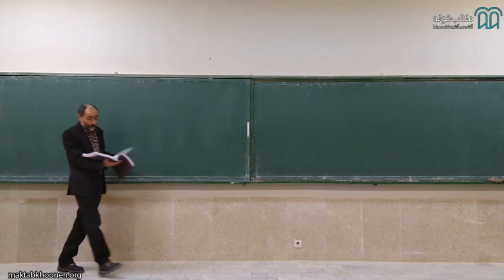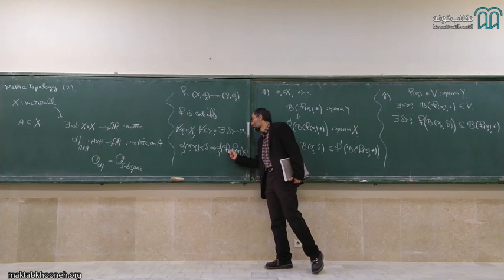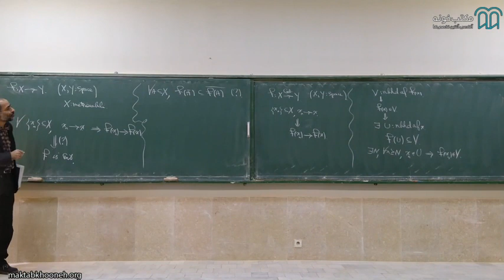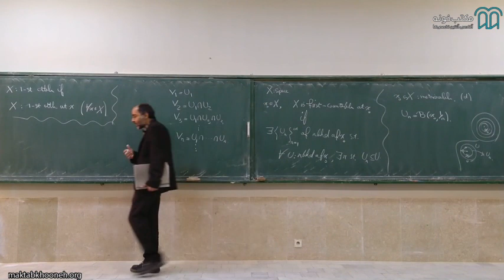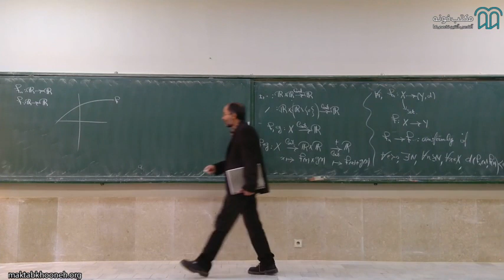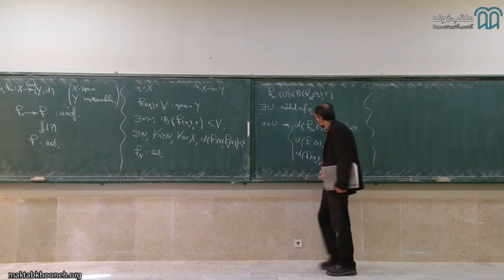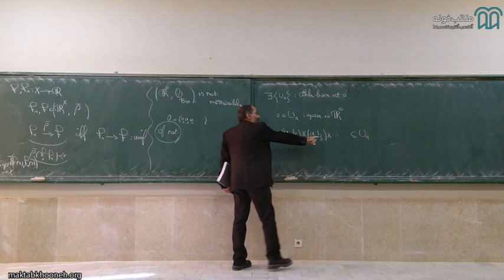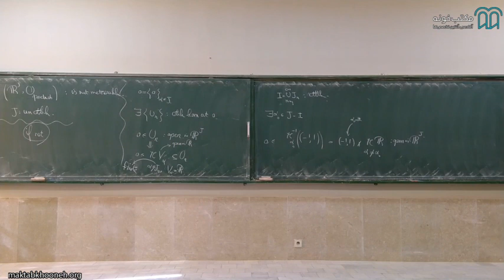آموزش توپولوژی عمومی قسمت ۷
هدف این دوره تدریس نسبتا جامع توپولوژی عمومی در سطح کارشناسی است. پیشنیاز این دوره درس آنالیز ریاضی یک است، که گرچه این درس بصورت منطقی پیشنیاز این دوره تلقی نمیشود، اما به نوعی پختگی ریاضی لازم برای این دوره را فراهم مینماید

استاد: دکتر محمدرضا کوشش
ارائه دهنده: دانشگاه صنعتی اصفهان

برای مشاهده  آموزش رایگان توپولوژی عمومی در مکتب‌خونه از طریق لینک‌ زیر وارد شوید